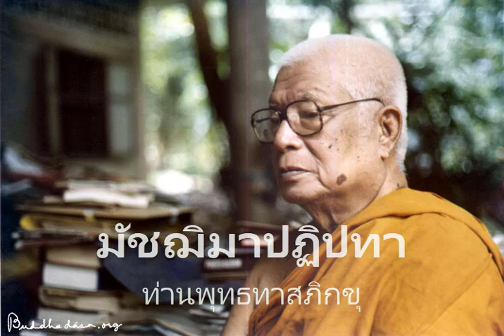ท่านพุทธทาสภิกขุ - มัชฌิมาปฏิปทา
ท่านพุทธทาสภิกขุ
พระธรรมโกศาจารย์ (เงื่อม อินทปัญโญ)
พระธรรมเทศนา เรื่อง มัชฌิมาปฏิปทา